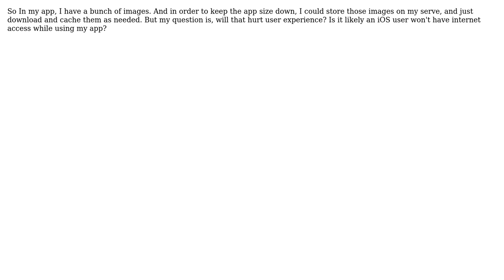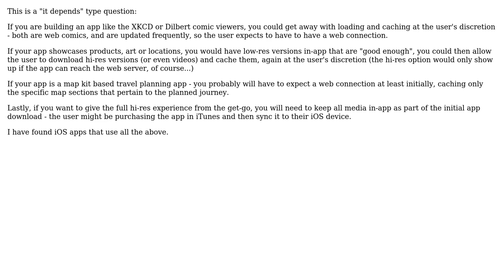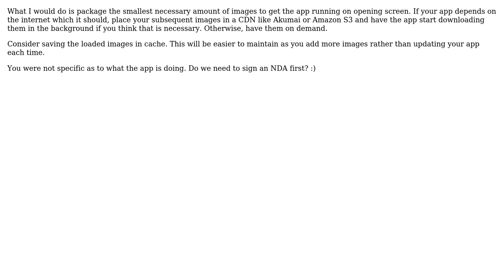Software Engineering: Where should I store my Image files for an app (3 Solutions!!)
Software Engineering: Where should I store my Image files for an app

With thanks & praise to God, and with thanks to the many people who have made this project possible! | Content (except music & images) licensed under CC BY-SA | Music | Images & others | With thanks to user Martin S. Stoller user King Friday user Josh K user aramis user Andrew and the Stack Exchange Network Trademarks are property of their respective owners. You are responsible for your own actions.